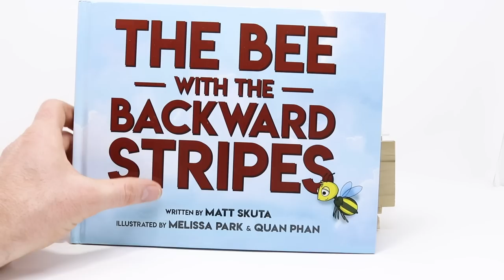The Plopinator Mouse Trap - Great At Catching Mice & Attracting Opossum. Mousetrap Monday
The Plopinator Mouse Trap - Great At Catching Mice & Attracting Opossum. In this video we test out a great mouse trap invented my a youtube viewer named Matt.